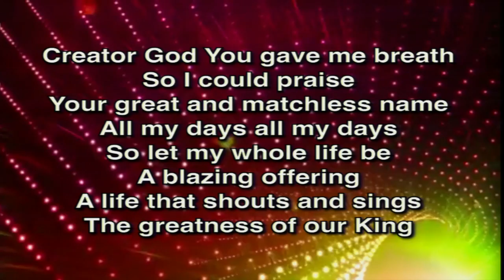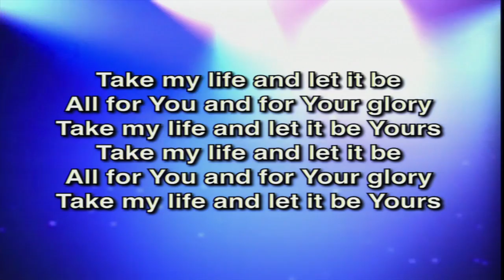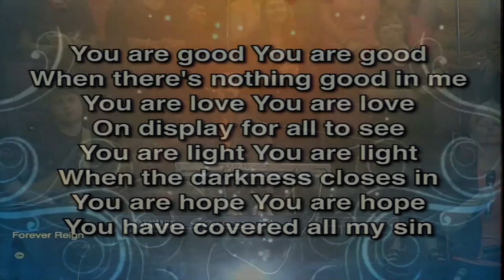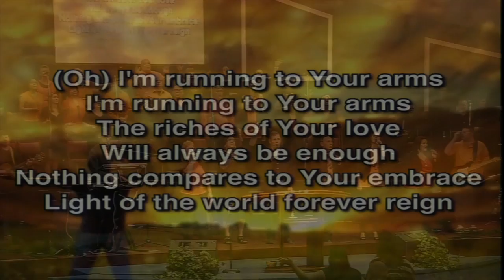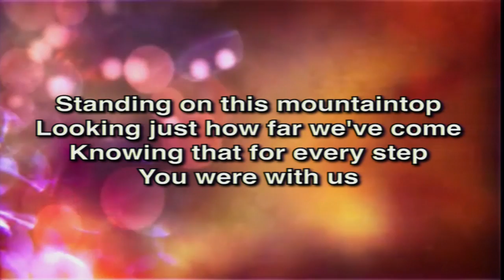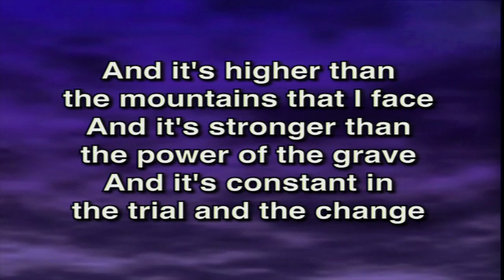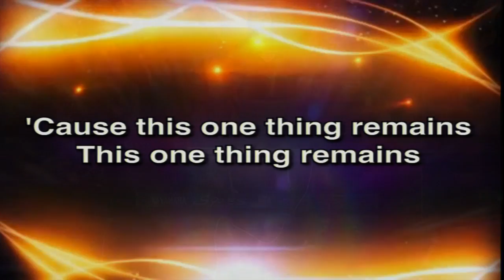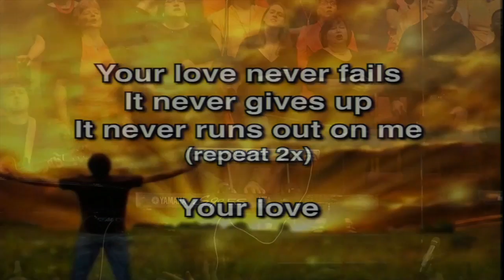Morning Worship 10/12/14